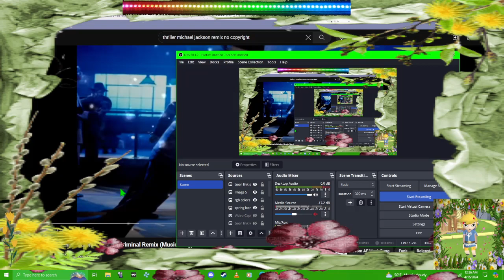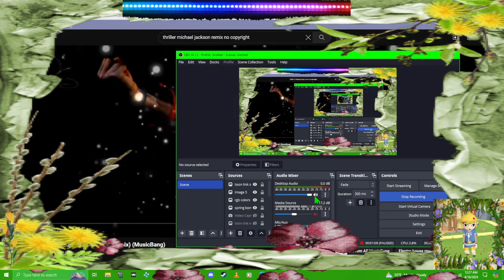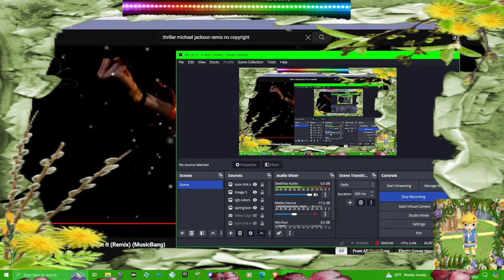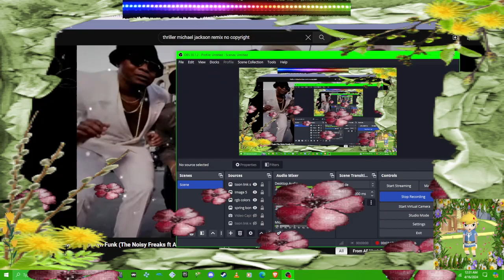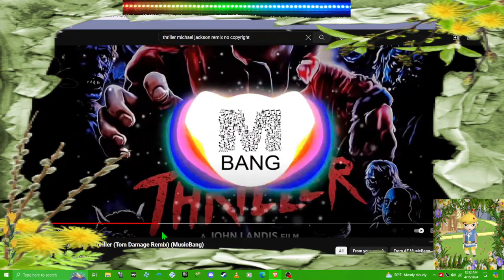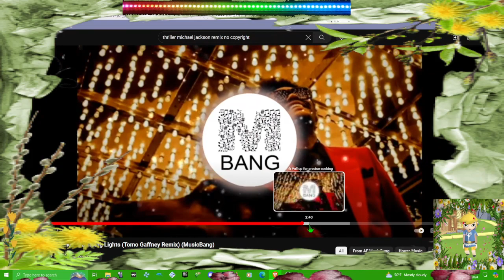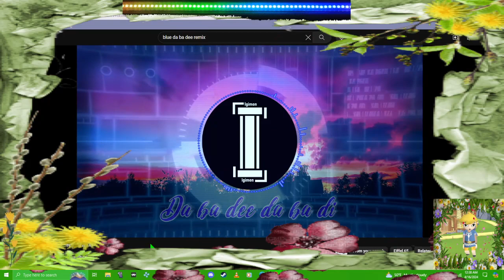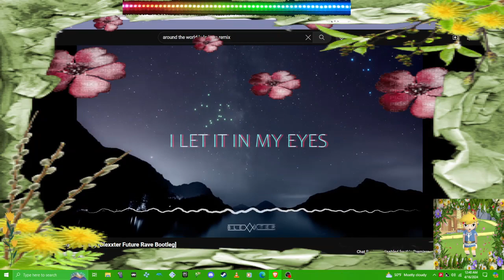songs remix no copyright